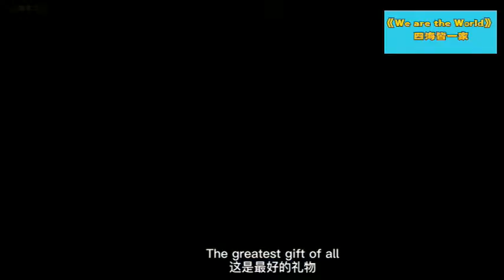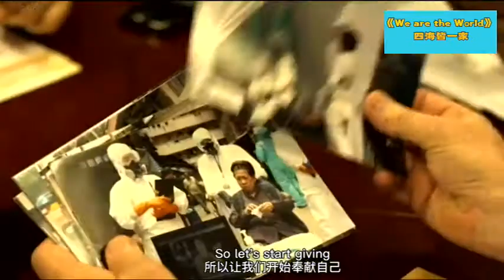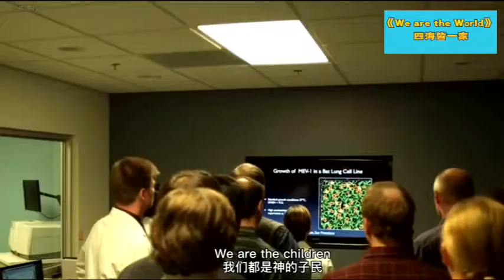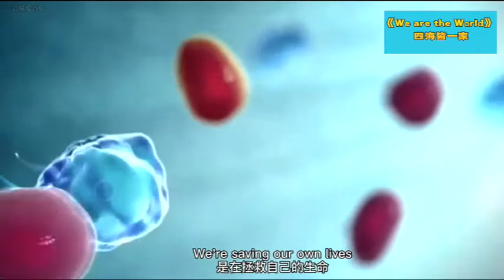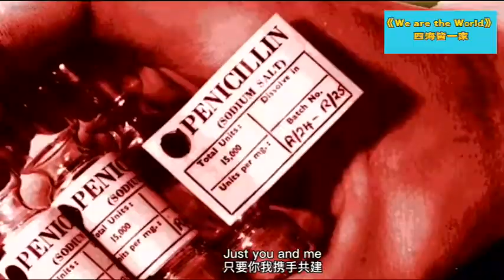《We are the world》 四海一家，共同抗疫！